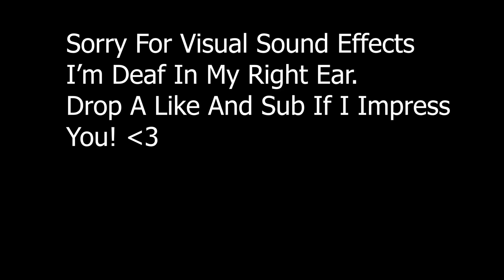Goosebumps 🥶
Travis Scott - goosebumps ft. Kendrick Lamar Fortnite Controller Montage

Roddy, Rich Fortnite, Fortnite settings, recon expert, tfue, Lvkie, Bh Ld, SerpantAu, minty axe, Minty axe giveaway, lolmage, Flea, juu, best controller edit sensitivity, best controller editor, Creative, FazeSway, Bh Mayo fortnite controller Chronic is back